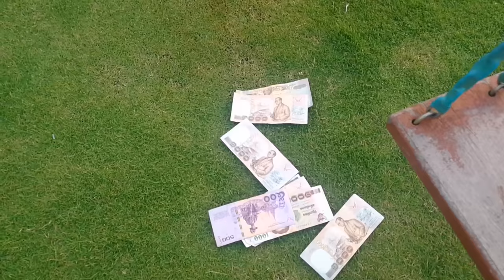เด็กดีต้องซื่อสัตย์ เก็บกระเป๋าเงินได้ ♥️ ตอง ติง โชว์ ♥️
เด็กดีต้องมีความซื่อสัตย์  เก็บเงินที่คนอื่นทำหล่นไว้ได้หลายพันบาท  เราต้องส่งคืนเจ้าของเงิน  เป็นการทำความดีและมีความซื่อสัตย์  สังคมเราจะได้น่าอยู่ขึ้น  บทบาทสมมติเท่านั้น